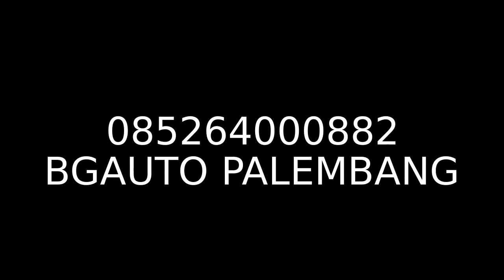Projector Angele Eyes Kawasaki Ninja 250 fi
Hasil pemasangan Projector X1C dan Led Alis menggunakan Remote untuk mengontrol mode lampunya.
Ring depan Hijau, ring belakang Ungu devil eyes merah dan led alis putih.